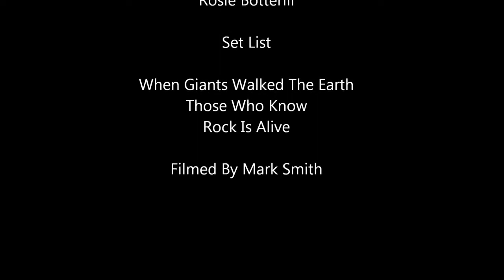John O'Shea Live At The University Of West London - Mark Smith WLSU Elections Gigs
John O'Shea performing at The Street at a University Of West London Student Union Elections Gig for Mark Smith.

Performed - University Of West London 05/03/13

Originally uploaded 5 March 2013